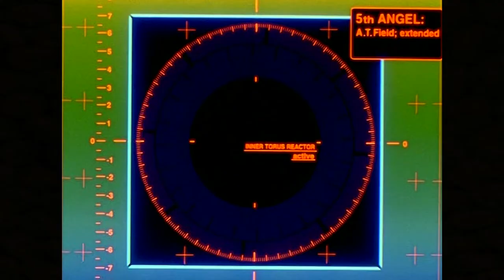5 Super Robot Tropes Upended in Neon Genesis Evangelion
Neon Genesis Evangelion did things a little differently than the super robot shows that came before it.